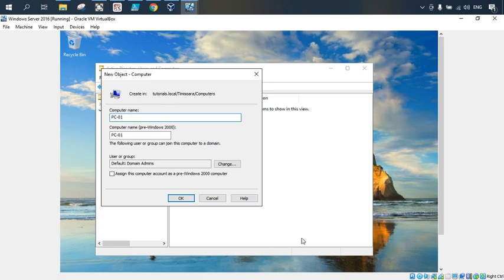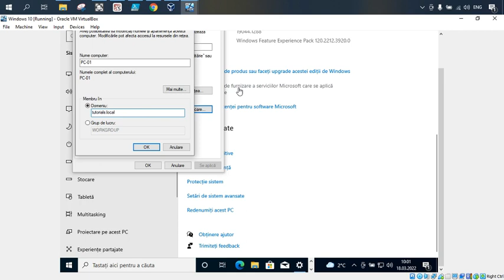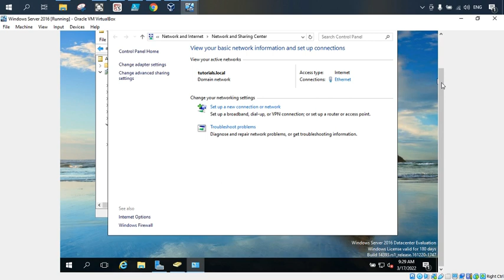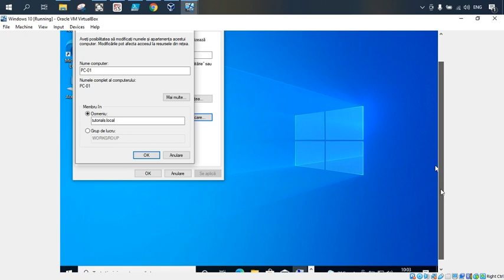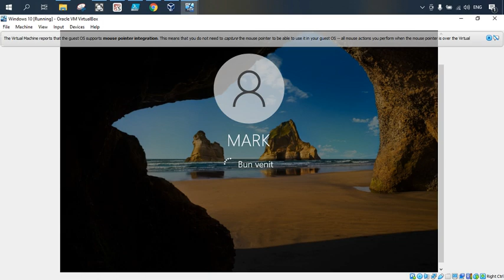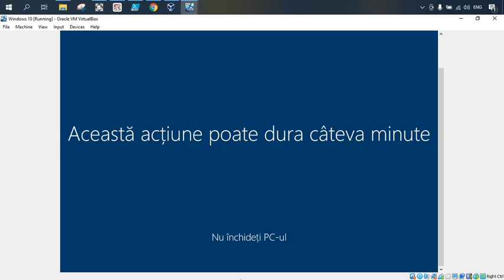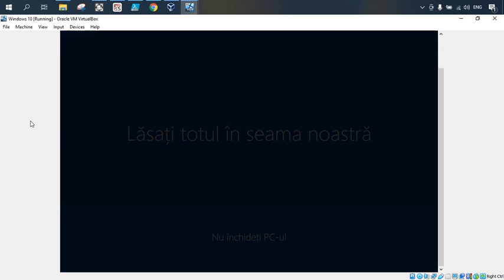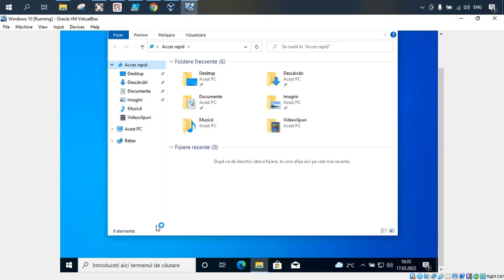Cum pot adauga un PC in Active Directory AD in Windows Server 2016